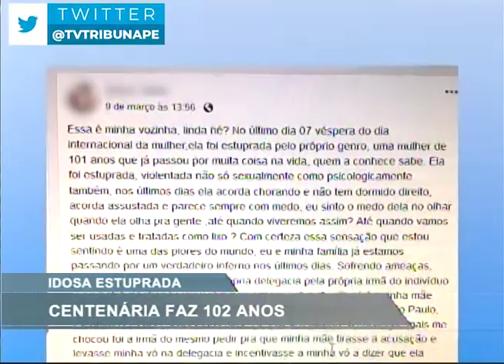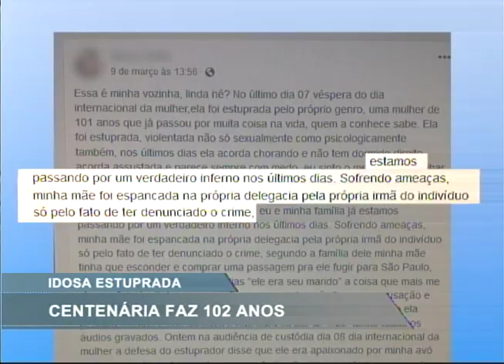[RONDA GERAL] Neta de avó estuprada na cidade de Pombos, desabafa em redes sociais